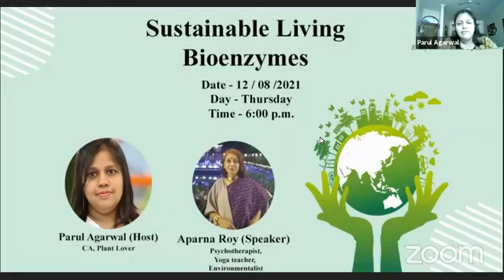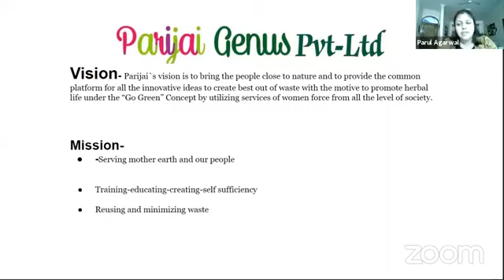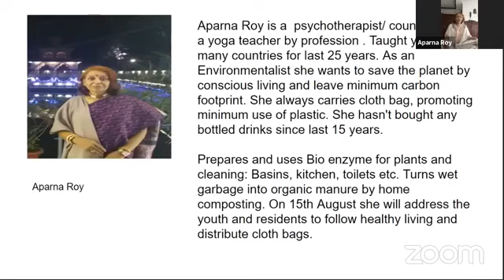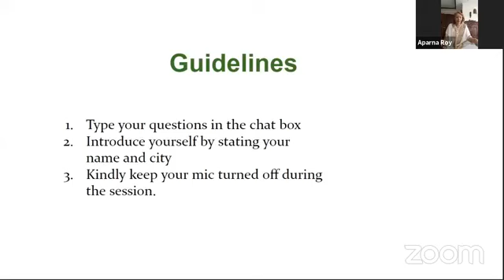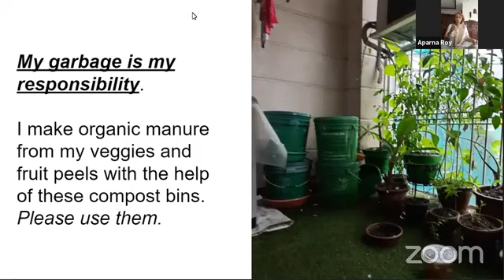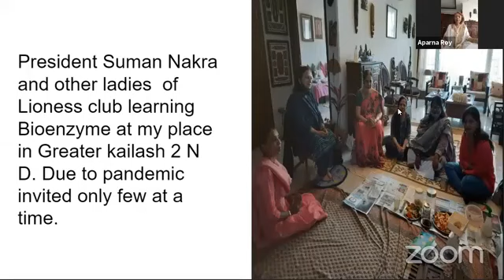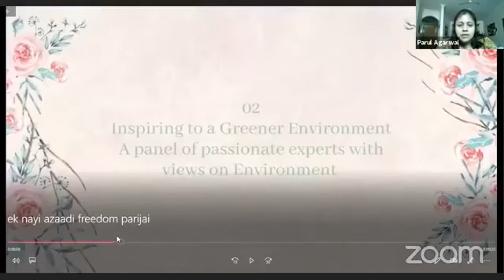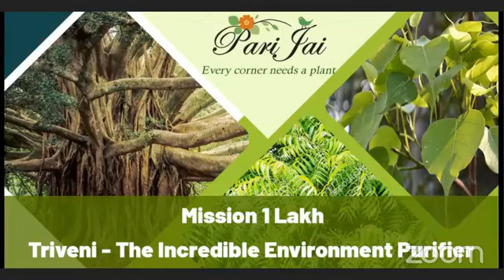Sustainable Living- Episode 1-Bioenzymes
Take Away:
1. My garbage my responsibility
2. 1:3:10 ratio of jaggery, fruit peels, water
3. Use plastic bottles to prepare as glass container may break due to gas formation during fermentation process.
4. These natural bio enzymes will purify water when mixes with water bodies after our usage
5. Very concentrated so must be diluted with water. Ratio will be different as per usage
6. These can be used as floor and toilet cleaners, fertilizer for plants  etc.
7. Save and earn from your garbage